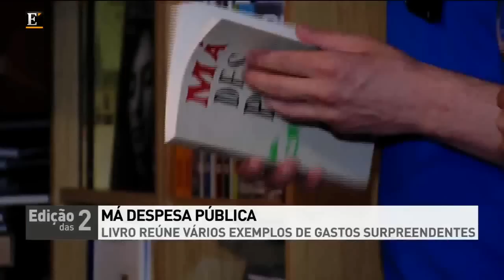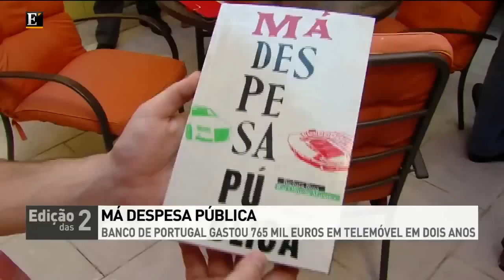Como o Estado gasta o nosso dinheiro...efeitos da medidas...